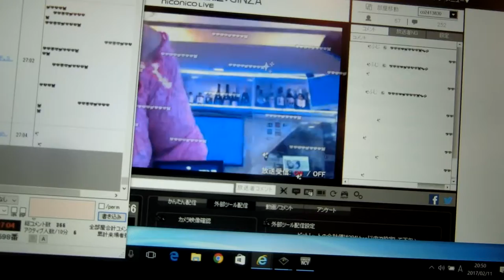キットちゃんハピバースデーコモド社長お誕生日弾幕ありがと峰岸ふじこの店にこ生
2015年アダルトスカパー放送大賞熟女女優賞ノミネート
2014年美熟女グランプリ獲得
２０１４年7月30日峰岸ふじこの店開設　取締役社長
19時からAM9時open
キットちゃんお誕生日おめでと
たくちゃん　９００P　にこ生　宣伝広告ありがと　16位